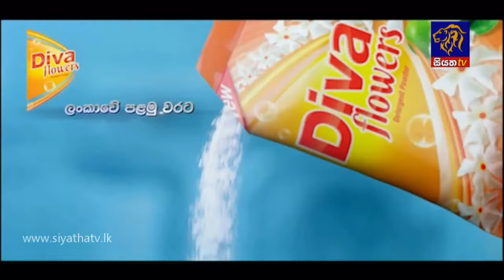Gindara Wage - ගින්දර වගේ | Romesh Sugathapala | 2018 - 09 - 19